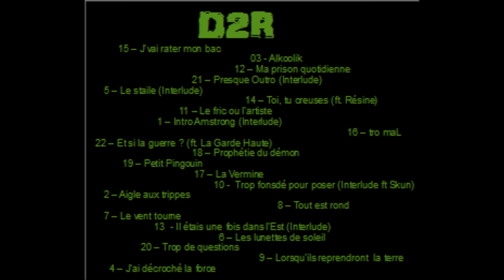12 - Ma prison quotidienne (D2R)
extrait de Musique Impopulaire
instru : ak33 - prisonnier d'une plume